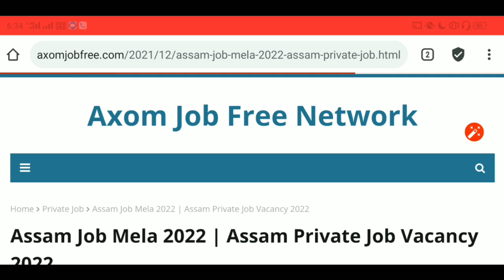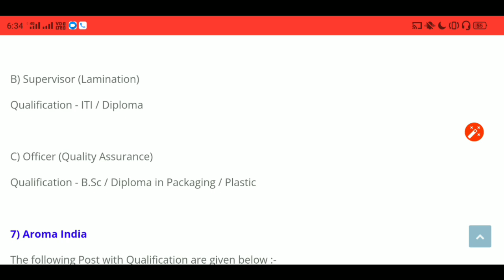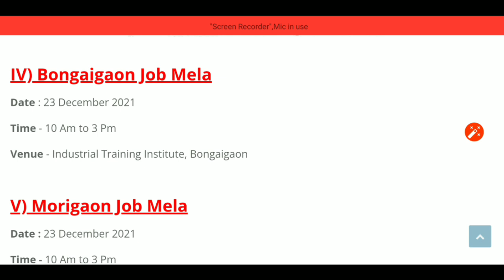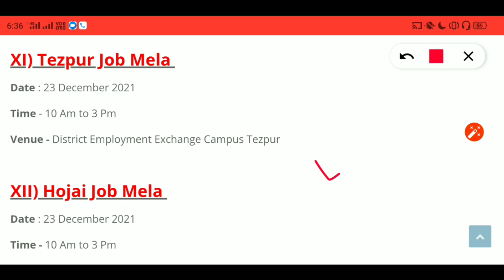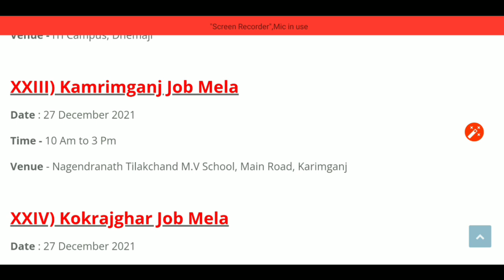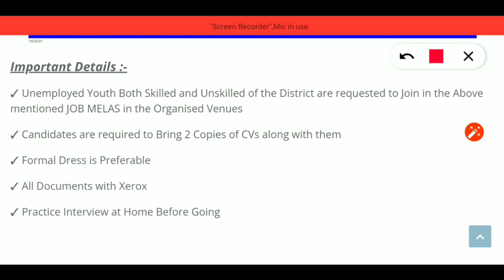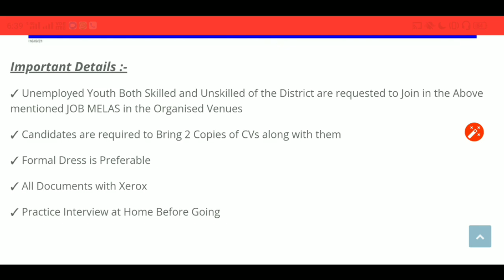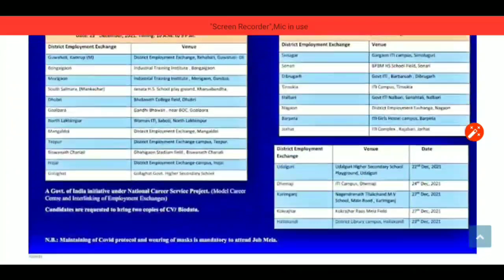ASSAM JOB MELA 2022 | ASSAM PRIVATE JOB VACANCY | NALBARI PRIVATE JOB | DHEMAJI PRIVATE JOB ASSAM